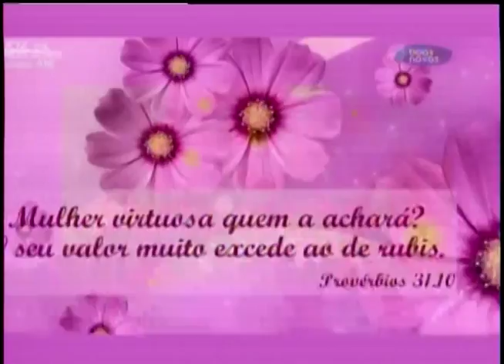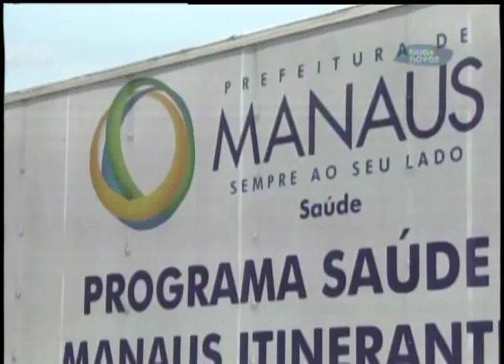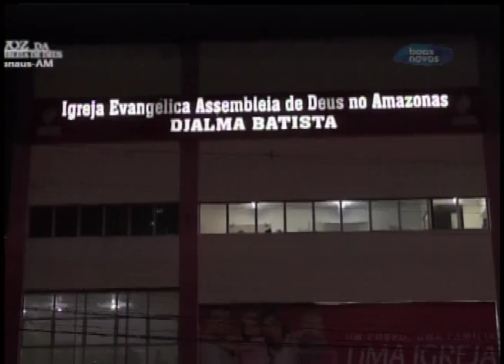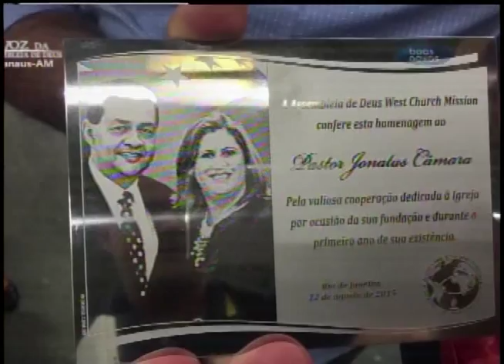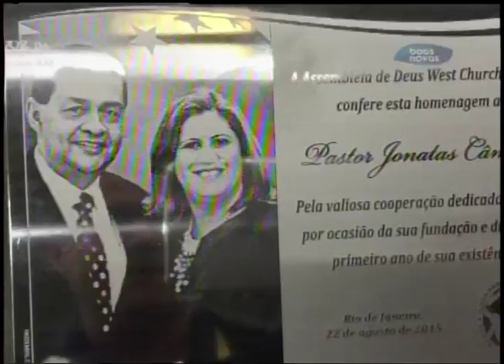Voz da Assembleia de Deus - 19-09-2015